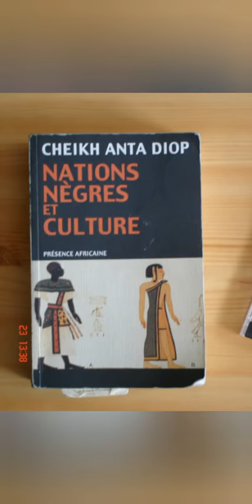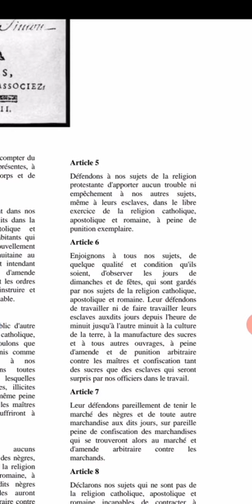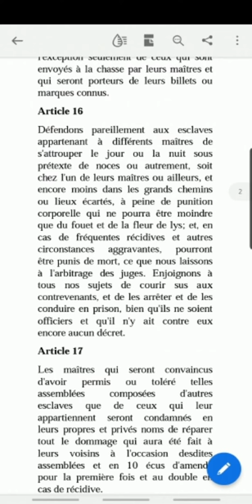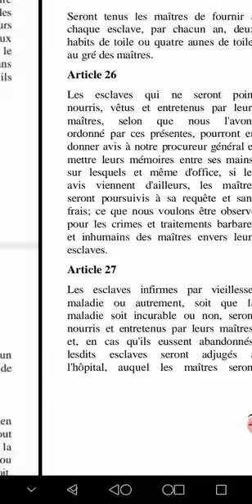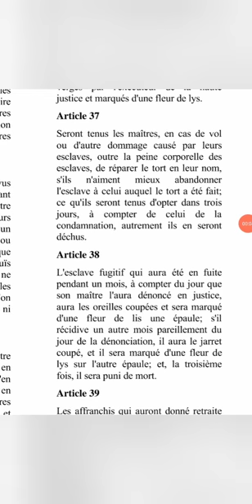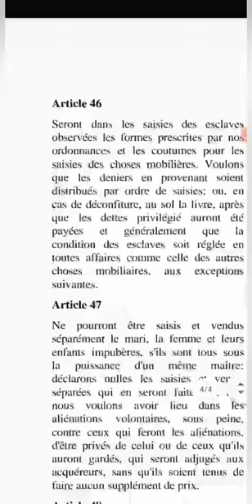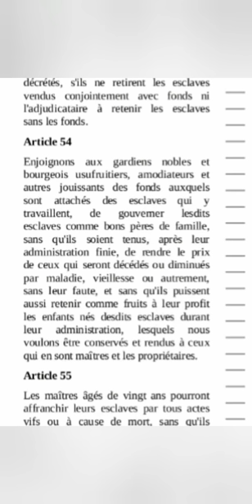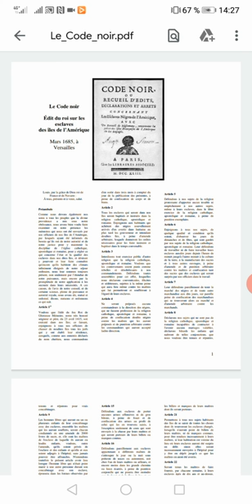✨ Lecture du Code Noir ✨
dans cette vidéo nous allons faire la lecture du Code noir.
ces règles ont été établies par Colbert afin de régir la vie des Africains réduit en esclavage aux Amériques

* colbert, celui que nous célébrons encore de nos jours à Marseille, à travers des endroits public où privé très fréquenté tel que
-le collège colbert
-la poste colbert
-la rue colbert
-ou encore la station de métro colbert

je remercie pour leurs lecture toutes les sœur et frères qui ont accepté de participer  à cet exercice

TomyJhalova
Nelly nel
Maykenem
Laura
Jaspzzll
OZAS
Marieme
Dia makeup
Carole ébène

n'oubliez pas d'activer la cloche afin d'avoir tous les nouveaux contenus ,  de cliquer sur le pouce bleu c'est un classique maintenant si toutefois vous trouvez mes vidéos intéressantes, et surtoooout revenez à la tradition kamite ancestrale c'est le plus important

je vous remercie d'avoir suivi la chaîne.
vous pouvez me suivre
sur Instagram : École kamite Autodidact
ainsi que sur snapchat : Lat-dior13